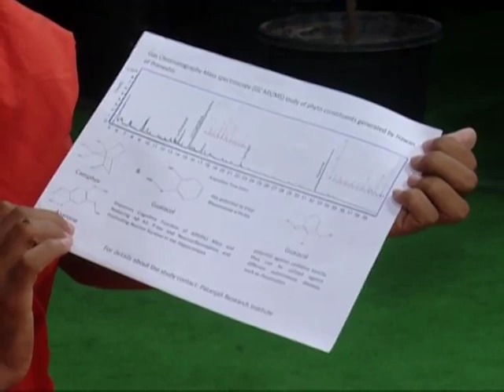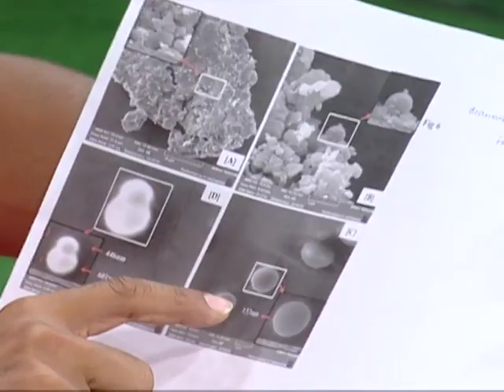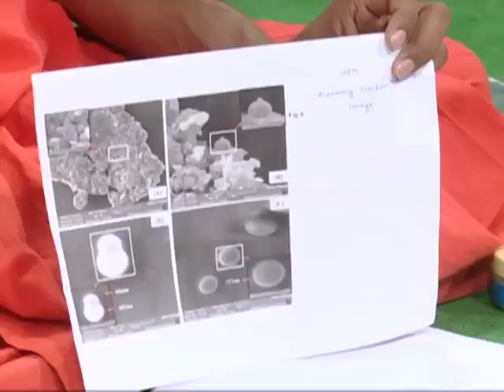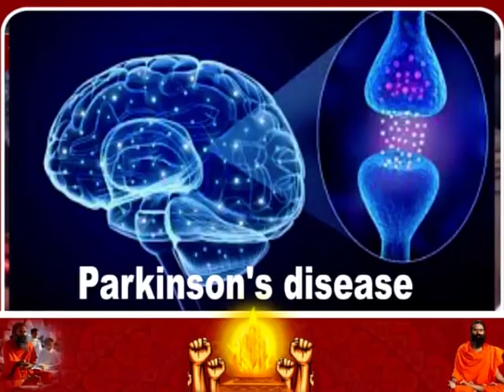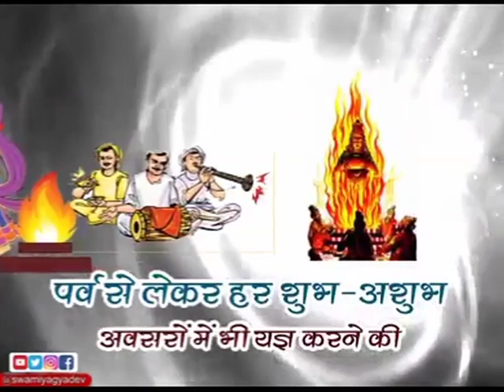यज्ञ महिमा (यज्ञ भारतीय संस्कृति का प्रतीक) || भाग- 75 || स्वामी यज्ञदेव जी || वैदिक चैनल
यज्ञ महिमा (यज्ञ भारतीय संस्कृति का प्रतीक) || भाग- 75 || स्वामी यज्ञदेव जी || ऋषि ज्ञान परम्परा वेद, उपनिषद, दर्शन, गीता, रामायण, महाभारत आदि  ग्रंथों के गहन ज्ञान का भारत का एकमात्र आध्यात्मिक चैनल " वैदिक "  प्रमुख DTH Platform एवं  cable Network  पर उपलब्ध है |